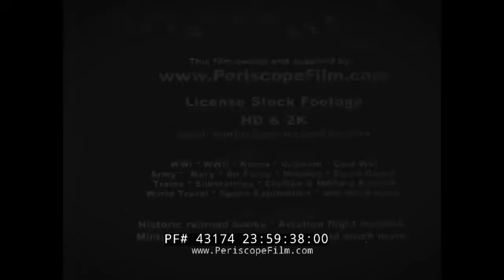LION vs TIGER - fight to the death - Gir forest India 1930s - Castle Films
Asiatic Lion vs Bengal Tiger
Panthera leo persica vs Panthera tigris tigris

Attribution — You must give appropriate credit, provide a link to the license, and indicate if changes were made. You may do so in any reasonable manner, but not in any way that suggests the license endorses you or your use.

About the video :
One of the more notorious of the Castle Films — a series of movies marketed by Eugene Castle for the home market — "Lion and Tiger Fight" features a supposed death match between cats at the top of the food chain.

The film begins in India with a purported tiger hunt led by a Rajah into the Gir Forest. (The  Gir Forest is now a National Park and Wildlife Sanctuary in Gujarat, India.)

Once a Bengal tiger is located, it is chased into a large pit. Incredibly, a lion is also trapped in the pit. (This unlikely scenario was doubtless staged for the filmmakers.) Then a "battle" takes place between the King of Beasts and the "striped killer". Although the narrator indicates that the Bengal tiger lost the match, skeptics have suggested the "fight" was nothing of the sort, and the entire film was created through clever editing and use of sound effects. You decide!

Castle Films (known as Universal 8 from 1977) was a home-movie distributor founded in California by former newsreel cameraman Eugene W. Castle (1897–1960) in 1924. The company originally produced business and advertising films. By 1931 it had moved its principal office to New York City. In 1937, Castle branched out into 8 mm and 16 mm home movies, buying newsreel footage and old theatrical films for home use. Castle's first home movie was a newsreel of the Hindenburg explosion. That same year, Castle launched his "News Parade" series, a year-in-review newsreel; travelogues followed in 1938. Castle also released sports films, animal adventures, and "old time" movies.

We encourage viewers to add comments and, especially, to provide additional information about our videos by adding a comment!  See something interesting?

This film is part of the Periscope Film LLC archive, one of the largest historic military, transportation, and aviation stock footage collections in the USA.

Liger Paing
British Wildlife Channel